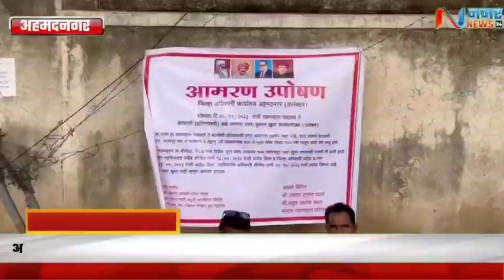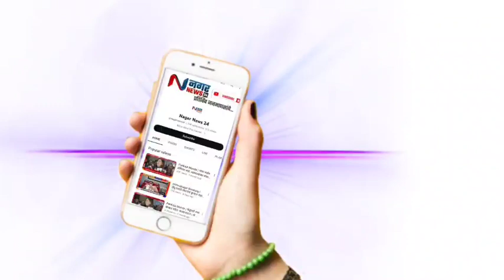अहमदनगर - आदेश होऊन देखील रस्ता खुला होत नसल्याने शेतकऱ्यांचे जिल्हाधिकारी कार्यालया समोर उपोषण